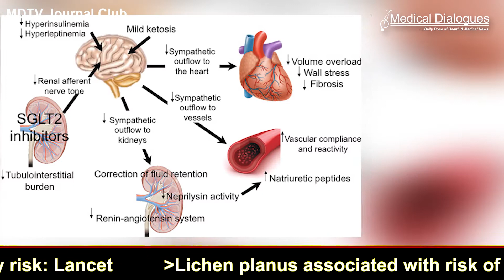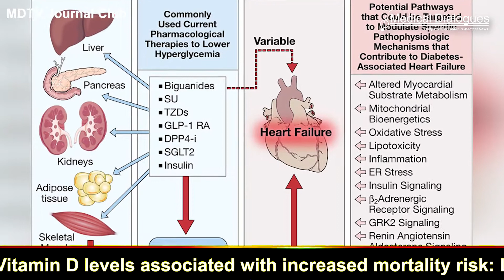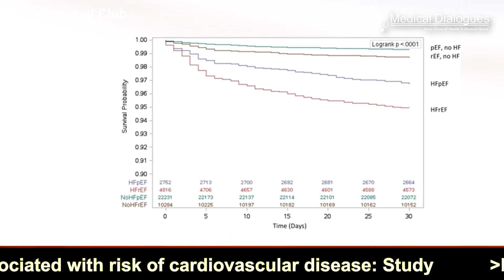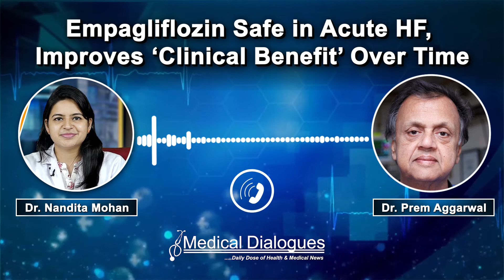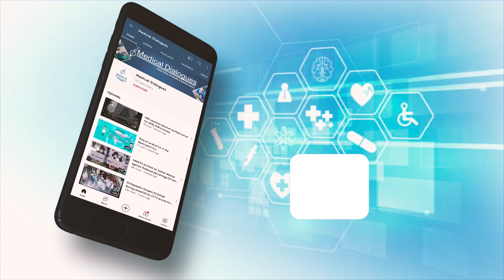Empagliflozin Safe in Acute HF, Improves ‘Clinical Benefit’ Over Time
Patients with acute heart failure were safely started on empagliflozin a median of 3 days after hospitalization and were 36% more likely to “experience a clinical benefit” over the next 90 days compared with patients taking a placebo, the EMPULSE trial highlights.

The benefits of empagliflozin in this very early acute setting, said Voors, included better survival, fewer hospitalizations, and greater improvements quality of life (QoL)—all of which made up the primary composite endpoint in this study